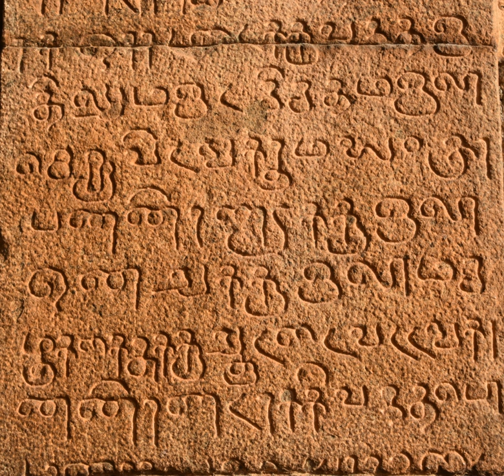Sanskrit | Wikipedia audio article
00:02:49 1 Etymology and nomenclature
00:05:53 2 History
00:06:02 2.1 Origin and development
00:10:51 2.2 Vedic Sanskrit
00:14:35 2.3 Classical Sanskrit
00:19:50 2.4 Sanskrit and Prakrit languages
00:25:03 3 Influence
00:31:03 3.1 Decline
00:36:09 3.2 Modern Indic languages
00:39:09 4 Geographic distribution
00:40:29 4.1 Contemporary distribution
00:41:18 4.2 Official status
00:41:41 5 Phonology
00:43:30 5.1 Vowels
00:45:25 5.2 Consonants
00:47:17 5.3 Phonological alternations, sandhi rules
00:51:46 5.4 Pronunciation
00:52:29 6 Morphology
00:58:53 6.1 Tense and voice
01:00:20 6.2 Gender, mood
01:02:45 6.3 Prosody, meter
01:05:54 7 Writing system
01:09:24 7.1 Scripts
01:10:37 7.1.1 Brahmi script
01:12:28 7.1.2 Nagari script
01:14:26 7.1.3 Other writing systems
01:16:11 7.2 Transliteration schemes, Romanisation
01:17:47 7.3 Epigraphy
01:24:36 7.4 Texts
01:24:55 8 Influence on other languages
01:26:08 8.1 Indic languages
01:27:19 8.2 Interaction with other languages
01:30:05 9 Sanskrit Revival
01:30:15 9.1 Sanskrit Speakers
01:31:01 9.2 Sanskrit villages
01:31:34 10 Modern era
01:31:43 10.1 Liturgy, ceremonies and meditation
01:33:37 10.2 Literature and arts
01:35:39 10.3 Schools and contemporary status
01:36:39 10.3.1 In the West
01:37:24 10.4 European studies and discourse
01:39:47 10.5 Symbolic usage
01:42:19 10.6 In popular culture
01:43:22 11 See also

- Socrates

SUMMARY
Sanskrit (; Sanskrit: संस्कृतम्, translit. saṃskṛtam, pronounced [sɐ̃skɽɪtɐm] (listen)) is a language of ancient India with a history going back about 3,500 years. It is the primary liturgical language of Hinduism and the predominant language of most works of Hindu philosophy as well as some of the principal texts of Buddhism and Jainism. Sanskrit, in its variants and numerous dialects, was the lingua franca of ancient and medieval India. In the early 1st millennium CE, along with Buddhism and Hinduism, Sanskrit migrated to Southeast Asia, parts of East Asia and Central Asia, emerging as a language of high culture and of local ruling elites in these regions.Sanskrit is an Old Indo-Aryan language. As one of the oldest documented members of the Indo-European family of languages, Sanskrit holds a prominent position in Indo-European studies. It is related to Greek and Latin, as well as Hittite, Luwian, Old Avestan, and many other extinct languages with historical significance to Europe, West Asia, and Central Asia. It traces its linguistic ancestry to the Proto-Indo-Aryan language, Proto-Indo-Iranian, and the Proto-Indo-European languages.Sanskrit is traceable to the 2nd millennium BCE in a form known as the Vedic Sanskrit, with the Rigveda as the earliest known composition. A more refined and standardized grammatical form called the Classical Sanskrit emerged in mid-1st millennium BCE with the Aṣṭādhyāyī treatise of Pāṇini. Sanskrit, though not necessarily Classical Sanskrit, is the root language of many Prakrit languages. Examples include numerous modern daughter Northern Indian subcontinental languages such as Hindi, Marathi, Bengali, Punjabi and Nepali.The body of Sanskrit literature encompasses a rich tradition of philosophical and religious texts, as well as poetry, music, drama, scientific, technical and other texts. In the ancient era, Sanskrit compositions were orally transmitted by methods of memorisation of exceptional complexity, rigour and fidelity. The earliest known inscriptions in Sanskrit are from the 1st-century BCE, such as the few discovered in Ayodhya and Ghosundi-Hathibada (Chittorgarh). Sanskrit texts dated to the 1st millennium CE were written in the Brahmi script, the Nāgarī script, the historic South Indian scripts and their derivative scripts. Sanskrit is one of the 22 ...